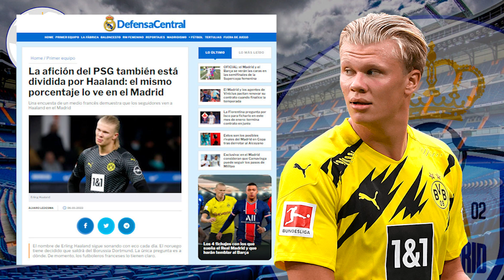OTRO PALO AL JEQUE | La encuesta a los aficionados del PSG que costará otro disgusto a Al Khelaifi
OTRO PALO AL JEQUE  |  La encuesta a los aficionados del PSG que le va a costar otro disgusto a Al Khelaifi